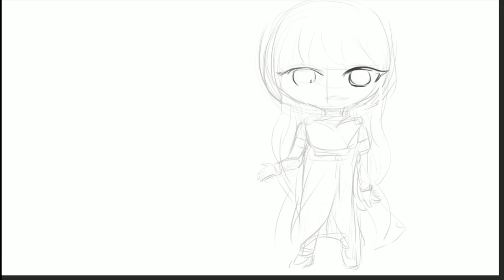함께 그려 보자!!! 여신 칼리오페 편!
본편에서는 무서운 이사장님으로 나오지만!
칼리오페는 사실 스타더스트의 멤버였잖아요?
그렇다면 아이돌 때의 풋풋함을 갖고 있던 칼리오페가 있었지 않을까요!?
앨범 컨셉 중에 한 번쯤은 여신 컨셉이 있지 않았을까요?!
라는 상상으로 그려 본 SD 칼리오페편!